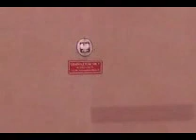Pijak, żul... nazwijcie jak chcecie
Prawdziwy mężczyzna ;P